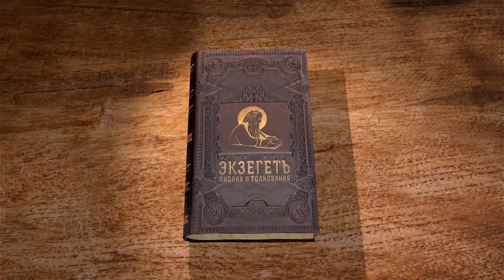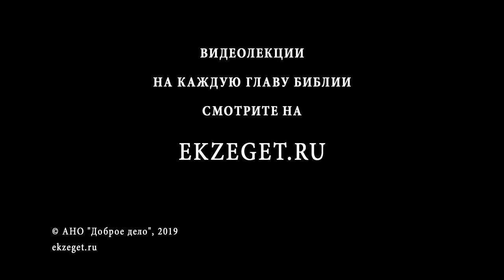Книга пророка Иеремии. Глава 51. Профессор Андрей Десницкий. Ветхий Завет